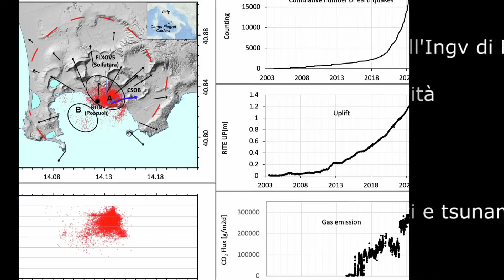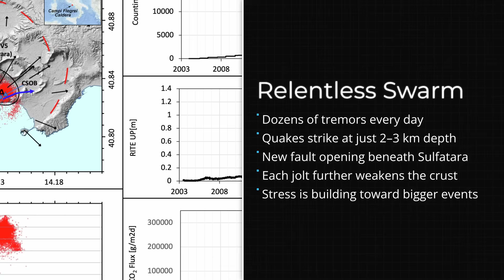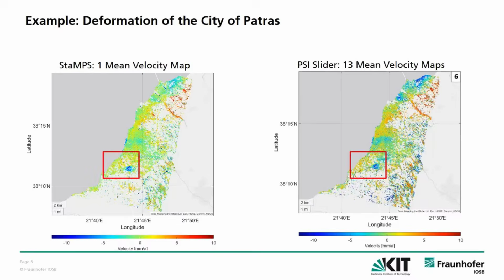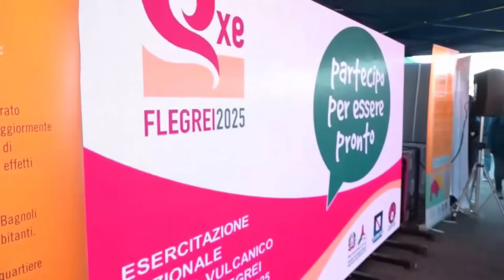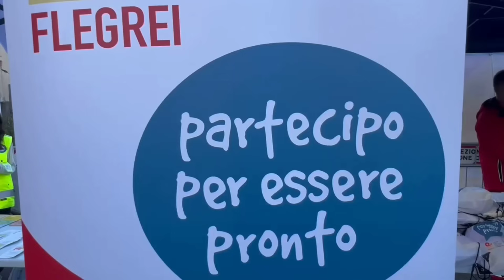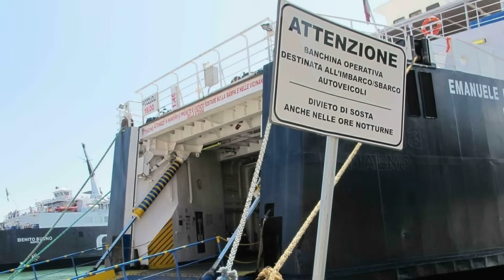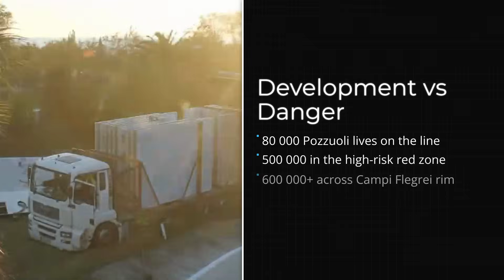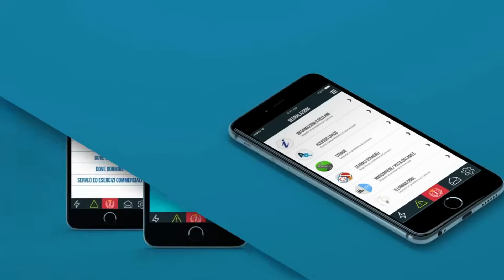1 MINUTE AGO: Campi Flegrei Is Tearing Itself Apart Beneath Naples – And Quakes Won’t Stop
Beneath the Bay of Naples, Campi Flegrei’s ground is rising, quakes are hitting nonstop, and the caprock above its magma is slowly breaking apart.
 Authorities have quietly shifted to a “dark yellow” alert while avoiding the full volcanic emergency status that would trigger evacuations.
 Ports are warping, roads are heating, and more than half a million people are stuck between scientific warnings and political hesitation.
 This documentary dives into the hard data, the hidden fault lines, and the lives of residents living on top of one of the world’s most dangerous volcanoes.